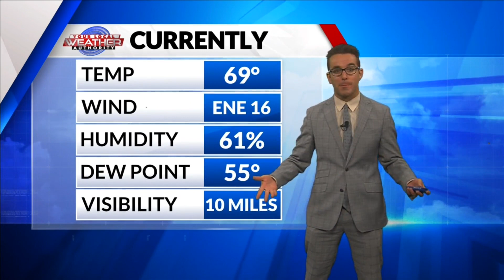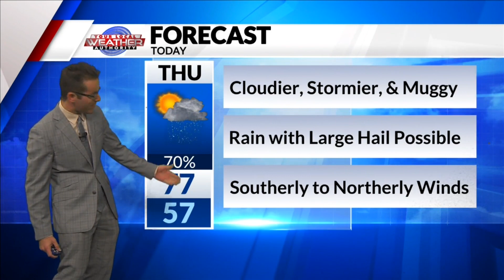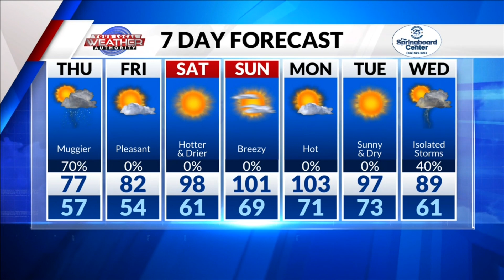A Few Storms & Muggy in The Basin 5-16-2024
Clouds to start in eastern West Texas, as well as the mountains of The Trans Pecos, will give way to sunnier skies later today, but KMID / KPEJ Weekday Morning Meteorologist Ryan DePhillips expects below-normal high temperatures. As an upper-level low pressure system to the northwest continues to move eastward, the moisture will continue to move to the eastern parts of The Lone Star State with northwesterly drier winds to start.  With some strong isolated thunderstorms quickly moving through this afternoon, temperatures will struggle to reach the 70’s, 80’s, and 90’s as north-northeasterly winds will eventually develop. Clearer skies with chillier air tomorrow morning will lead to a warmer afternoon later on, but conditions will keep on drastically changing just in time for the weekend.